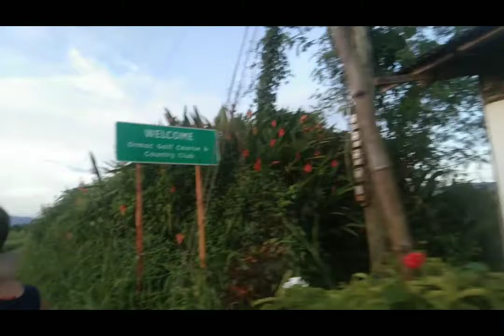Ormoc Golf Course and Country Club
Leyte Golf Course Description

In the province where General McArthur landed, Leyte, lies the Leyte Golf and Country Club. The club was built in the city of Ormoc. Its 18-hole golf course has a medium-sized golfing area. It was created to have a flat and straight design, but one that can challenge a player’s game.

Due the layout of the course, golfers have shared that the course can get muddy after a rainfall, which has proven to be a test and at the same time hazard for many players. The course was also designed with fairways that have well-maintained greens of Bermuda and Carabao grasses.